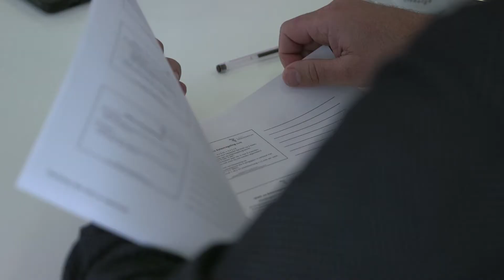Zuiver Arbeidsrecht | Ondernemerszaken